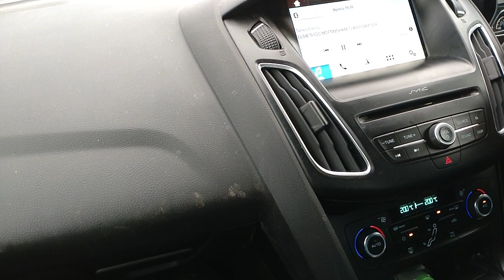4k slow motion